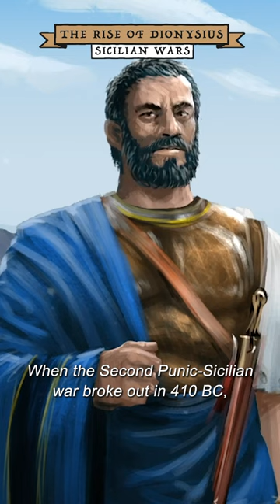Who is Dionysius of Syracuse?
This documentary covers the rise of Dionysius and the ensuing third Punic-Sicilian War, featuring the siege of Motya, battle of Catana, and the siege of Syracuse.